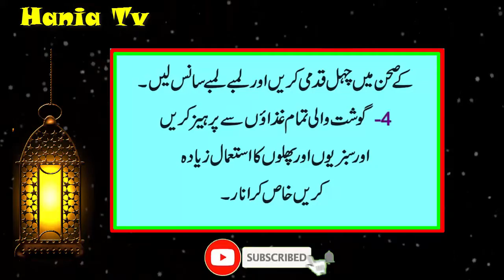Badan Ko Khobsorat Bnany Ky Gahrelu Totky | Get Beautiful Body Skin With Home Remedies In Urdu/Hindi